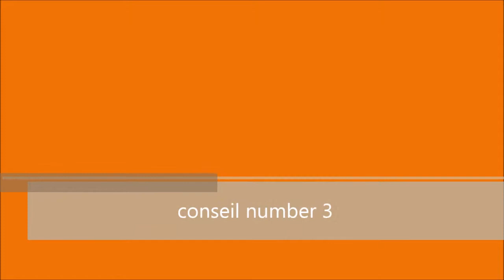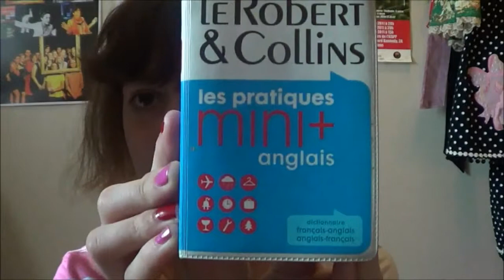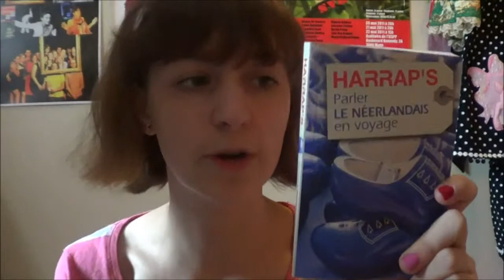4 conseils pour s'améliorer en langue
Tu sais Monsieur HD veut regarder avec toi baby !
Voilà une petite vidéo pour vous donner mes quelques conseils pour s'améliorer en langue j 'espère que ça vous a plu n'hésitez pas à me donner vos conseils à vous et à partager ma vidéo =)